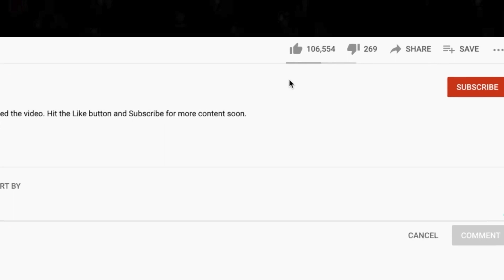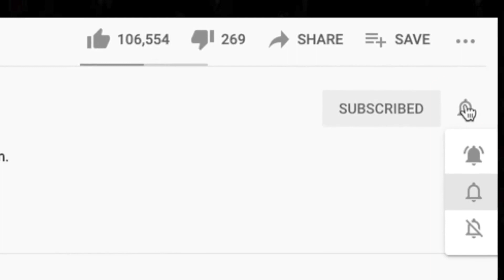THEY PLAY SO FAST! 🤯🎵SEPULTURA "MASS HYPNOSIS" (Barcelona 1991) Reaction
Thanks for checking out our Sepultura reaction. Mass Hypnosis was the headliner for our 80s Thrash live stream.

AMAZON WISHLISTS